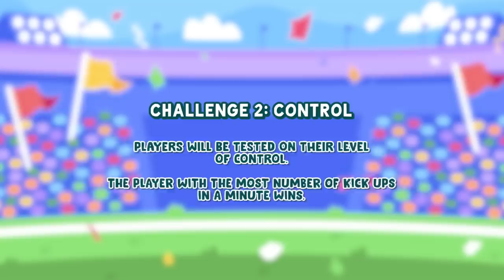3V3 Soccer: TSL Battles Professional Footballers!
We battled professional footballers from Lion City Sailors and almost peed our pants.

Thank you National Heritage Board for making this video possible!